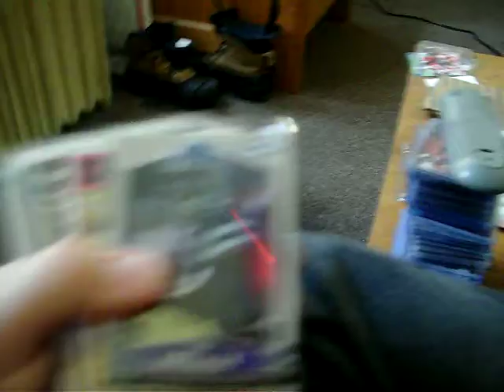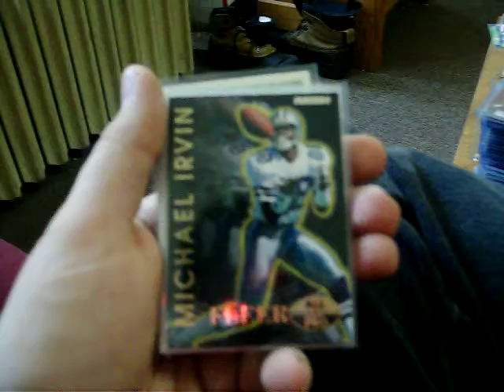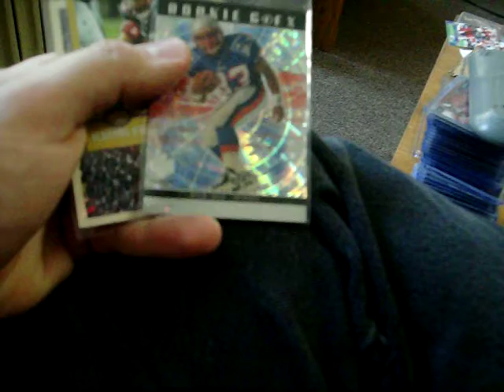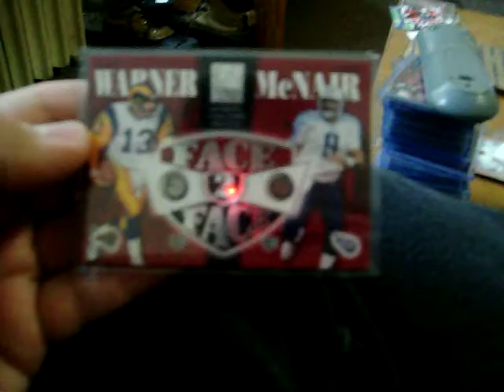Last School Mailday for the year (Ebay dude) Plus card shop recap!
Hey guys, got 1 package in today, and a couple of nice cards from the card shop.  WOO WOO.  And done with school as an undergrad, yay!